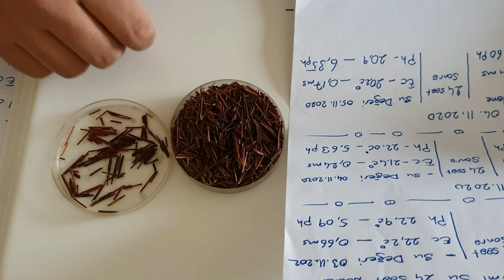topraksız tarım da cocopeat maliyeti bitiyormu?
topraksız tarım maliyet düşüren deney videoları